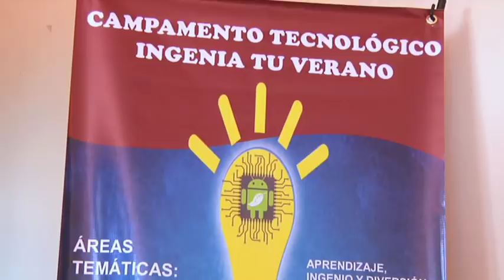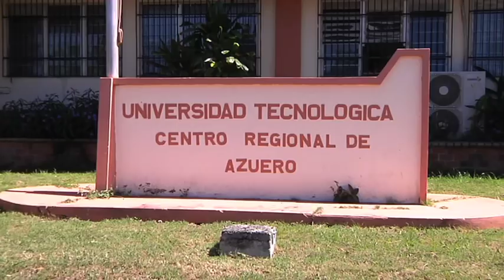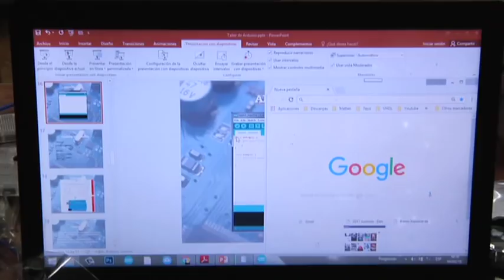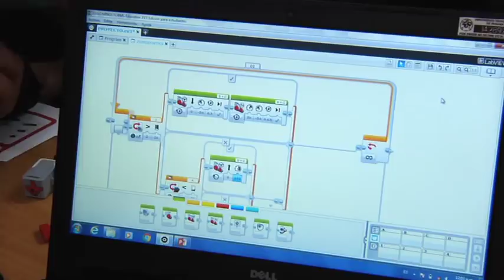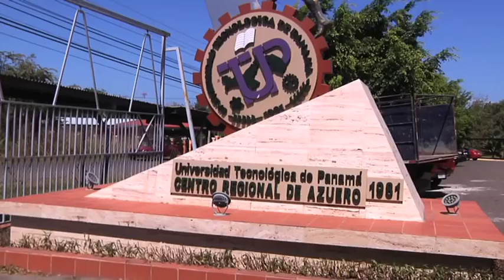Campamento Tecnológico Ingenia Tu Verano 2018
Con el objetivo de promover el pensamiento crítico y la generación de Proyectos científicos - Tecnológicos en jóvenes entre 14 y 17 años de la región de Herrera, Los Santos y Veraguas, la Universidad Tecnológica de Panamá y la Secretaría Nacional de Ciencia, Tecnología e Innovación organizaron el Campamento Tecnológico "Ingenia Tu Verano"

En esta primera versión del Campamento Tecnológico Ingenia Tu Verano, organizado por el Centro Regional de la Universidad Tecnológica de Panamá en Azuero, contó con la participación de 25 estudiantes de colegios públicos y privados de la región